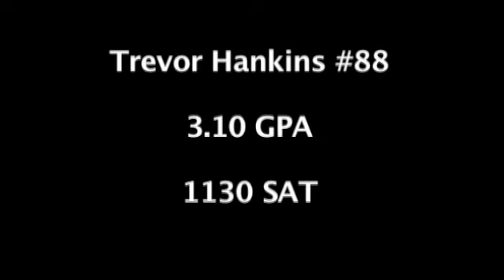Trevor Hankins High School Highlight film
ASU Punter Trevor Hankins in high school as TE/P